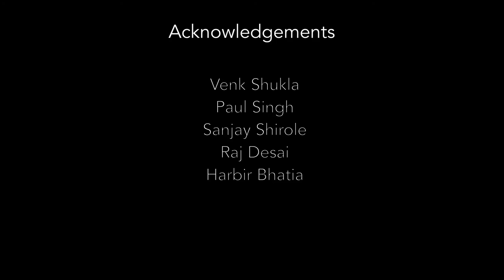Interview with Manoj Bhargava at TiEcon 2013 Media Lounge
Interview with Manoj Bhargava, Founder and CEO 5-hour Energy, at TiEcon 2013 Media Lounge.